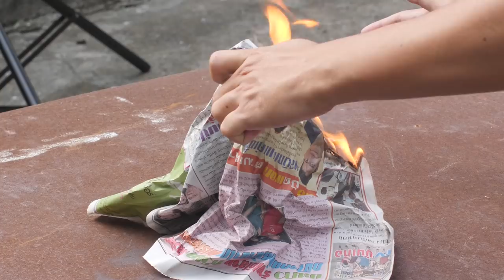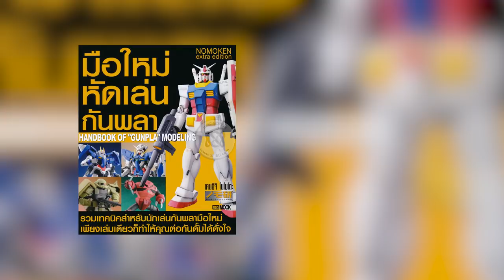กันดั้ม VS ประทัด (Gundam VS Firecrackers) | มันไม่ใช่ของเล่น เล่น